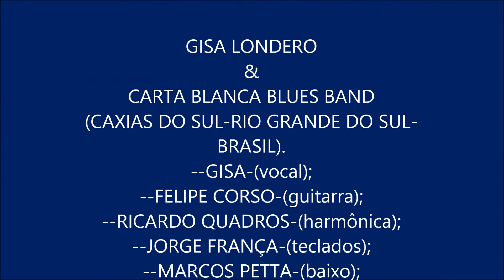GISA LONDERO&CARTA BLANCA BLUES BAND.11ºMISSISSIPPI D.BLUES FEST.22-11-19.CAXIAS.By NEUSACALEGARI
GISA LONDERO
CARTA BLANCA BLUES BAND
(CAXIAS DO SUL-RIO GRANDE DO SUL-BRASIL).

--GISA-(vocal);
--FELIPE CORSO-(guitarra);
--RICARDO QUADROS-(harmônica);
--JORGE FRANÇA-(teclados);
--MARCOS PETTA-(baixo);
--NICAEL LUSA-(bateria).

12º MISSISSIPPI DELTA BLUES FESTIVAL.
MARDI GRAS EDITION.
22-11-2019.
DIA-(2).
FLOR DE LIS STAGE.
LARGO DA ESTAÇÃO FÉRREA.